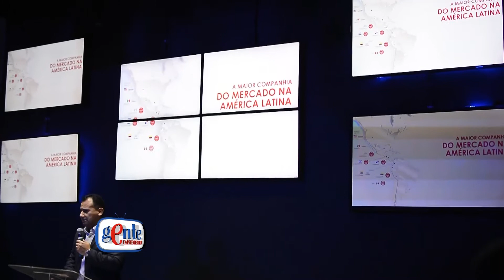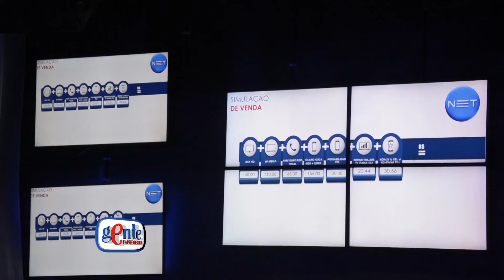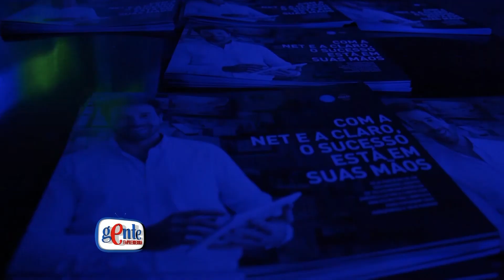Encontro Empresarial da ADVB/PA tem cobertura do Gente Empreendedora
Programa gente Empreendedora cobre o happy hour empresarial da NET e ADVB/PA na segunda-feira, 05 de fevereiro.